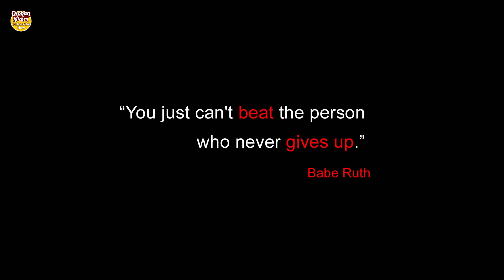Easy French Fries చేయడం మాకు తెలుసు